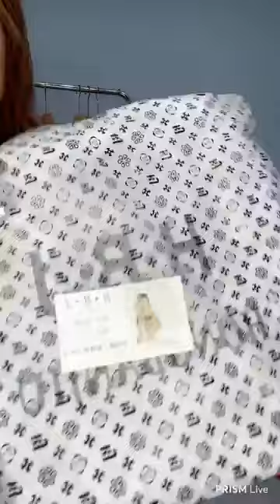Hoàng vlog - SIÊU PHẨM TÚI DIỆN LỄ RẺ ĐẸP ĐÂY MC ƠI 🎁♥️♥️♥️♥️♥️ - vlog 24//4/23